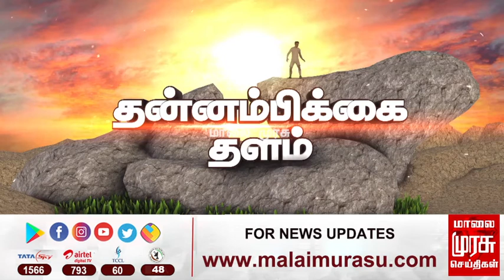நட்புக்குள் உள்ள அன்பு குறித்து விளக்குகிறார் மருத்துவர் யாழினி | Friendship